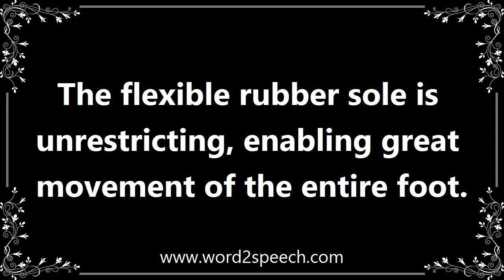Flexible - Definition and How To Pronounce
Title: flexible

Capable of bending easily without breaking.

The flexible rubber sole is unrestricting, enabling great movement of the entire foot.

How to pronounce flexible
definition of flexible
audio dictionary
How to say flexible
What is the meaning of flexible
Pronounce flexible